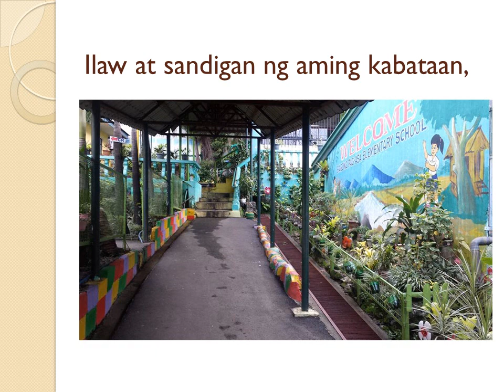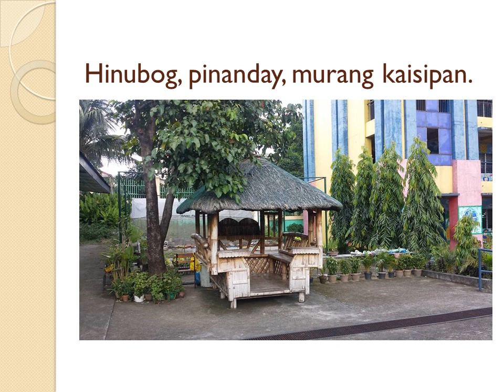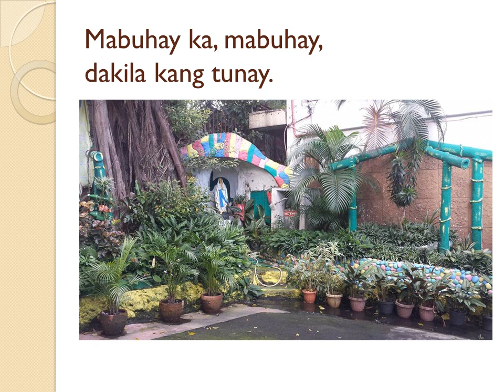bpes HIMNO NG PAARALANG ELEMENTARYA NG BAGONG PAG-ASA